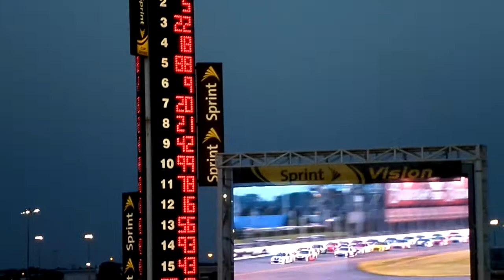2013 Coke Zero 400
2013 Coke Zero 400, laps